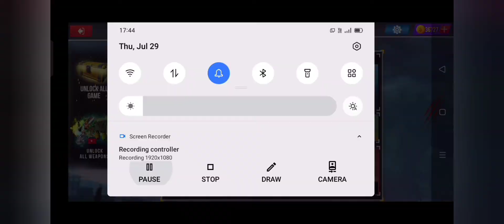Zombie shooting gameplay in tamil/Different zombies game/Zombie gun shooting/yadesun gaming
Welcome viewers
ZOMBIE SHOOTING GAME IS VERY SUPER GAME. THIS IS VERY INTERESTING GAME. LAST TWO VIDEOS ARE ARRACTIVE ONE BUT COMPARE TO THIS LEVELS ARE VERY THRILLING GAME. MANY ZOMBIES ARE ATTACKING ONE BY ONE. ZOMBIE SHOOTING, DIFFERENT VIERITIES OF GUN USED, BULLETS USED ARE VERY SPECIAL GRAPHIC DESIGNS IN THIS GAME.
      EVERY LEVEL IS DIFFERENT EXPERENICE AND ENJOY TO ALL. EVERY GUN IS DIFFERENT FROM ONE TO OTHERS. MANY ZOMBIES ARE ATTACKING ONE GAME. NICE GAMEPLAY. ZOMBIE GRAPHICS ARE VERY SUPER. DIFFERENT TYPES OF ZOMBIES ARE ATTACKING IN THIS GAMEPLAY VIDEO. ZOMBIES ARE ATTACKING DIFFERENT WEAPONS IN ONE GAMEPLAY VIDEO. VERY GOOD GAMEPLAY IN TAMIL.
WE PLAY DEIFFERENT LEVELS AND GOT DIFFERENT EXPERIENCE IN THIS GAME. FREE AND OFFLINE SHOOTING GAME. ZOMBIES ARE THRILLING TO ATTACK EVERY STAGE.
ZOMBIE SHOOTING GAMEPLAY IN TAMIL. TAMIL GAMING VIDEO.
ZOMBIE PLAYS A ROLE IN DOG, MEN, WOMEN AND OTHERS. ZOMBIE IS A VIRUS SPREAD ACROSS THE PALCE. ZOMBIE GAMING IS VERY ATTRACTIVE ONE AND INTERESTING GAME.
HORROR GAME LIKERS ARE VERY ATTRACTED THIS GAME. HORROR GAME,THRILLER GAME ANG VIRUS GAME IS A ZOMBIE SHOOTING GAME.
THENKS FOR WATCHING THIS CHANNEL
THANK YOU TO ALL... ENJOY TO ALL...

Thankyou all... Enjoy the game...